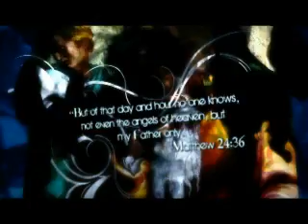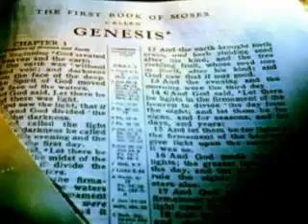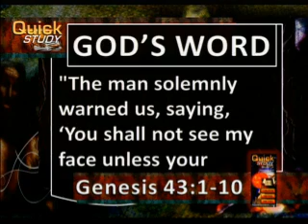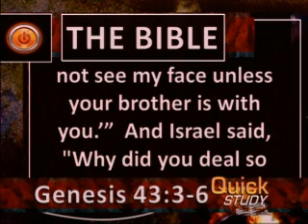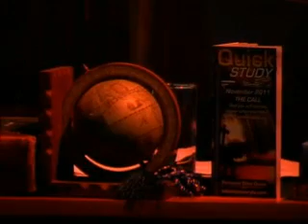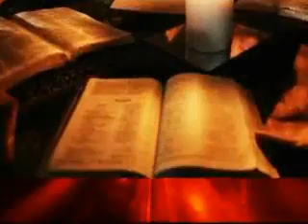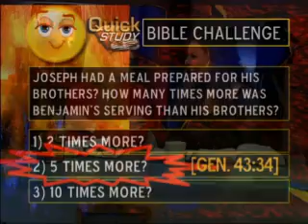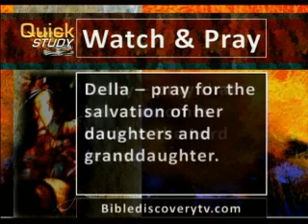Quick Study TV Tuesday Jan. 17, 2012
Welcome to Quick Study TV taking you through the Bible with Rod, Janice, Corie, Ryan, Brandon Hembree.